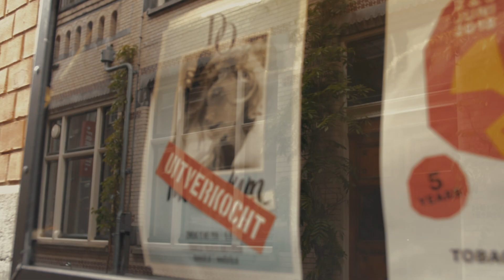MOMENTUM Live THEATERSHOW IN TOBACCO THEATER A'DAM - mei 2018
MOMENTUM Live in het uitverkochte Tobacco Theater in Amsterdam op Moederdag 2018. Alle prachtige liedjes van Do haar Nederlandstalige album Momentum kwamen aan bod afgewisseld met ander Nederlandstalige klassiekers, hits en favorieten.